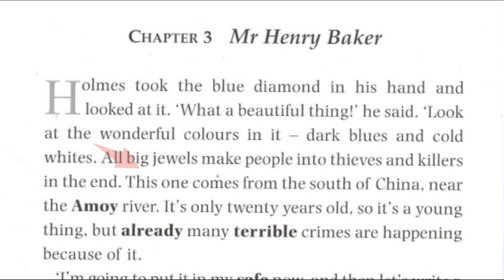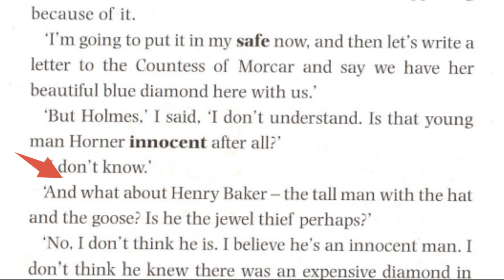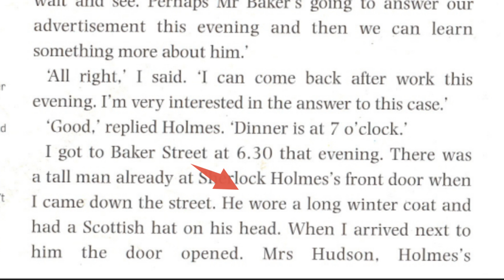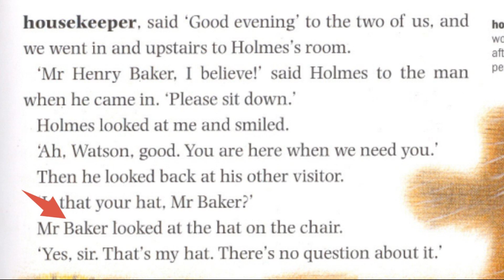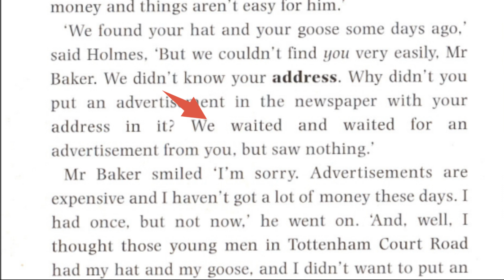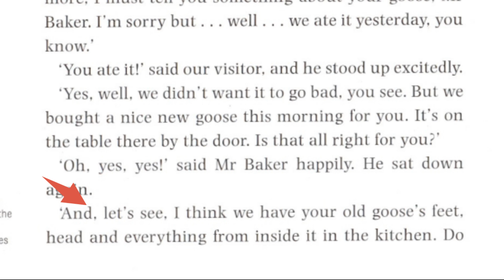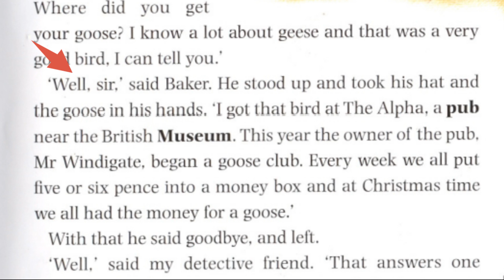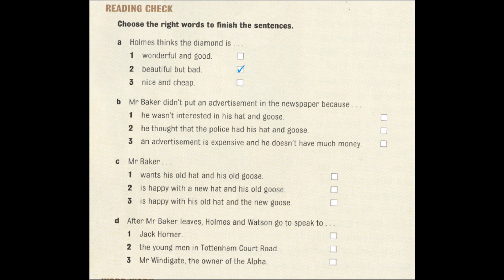3-бөлім | Бастапқы деңгей АҒЫЛШЫН ТІЛІ | Sherlock Holmes "Blue Diamond"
Артур Конан Дойл жазған Шерлок Холмс "Blue Diamond" атты ағылшын тілін бастапқы деңгейде меңгерген тіл үйренушілеріне арналған шығармасының 3-бөлімі. Мәтінді оқып-аудару барысында жаңа сөздер, кейбір грамматикалық құрылымдар және сөздердің дыбысталуы бойынша ережелерге тоқталамыз.